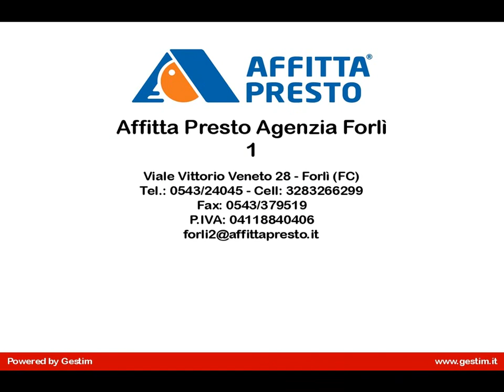Appartamento in Affitto a Forlì (FC)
ZONA CAVA: bilocale in zona residenziale e tranquilla, sito al primo piano di un condominio di poche unità abitative.

L'appartamento è composto da angolo cottura e soggiorno. Ampia camera da letto matrimoniale. Bagno finestrato munito di box doccia. Ampio terrazzo di 40 mq. Cantina e posto auto esclusivo.

Doppi vetri e zanzariere. Porta blindata. Predisposizione per climatizzatore. Completamente arredato anche di lavatrice. Giardino comune. Riscaldamento autonomo. Minime spese condominiali.
Classe energetica in via di esecuzione. 500 euro.